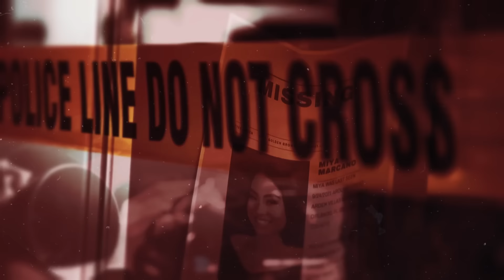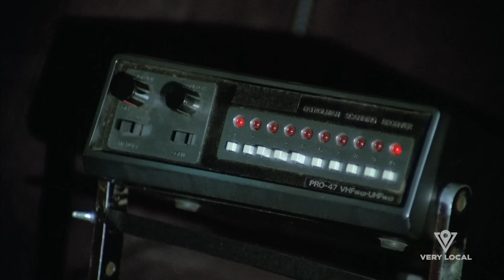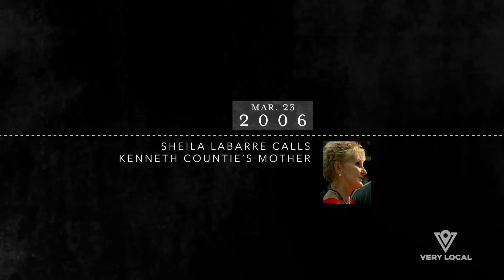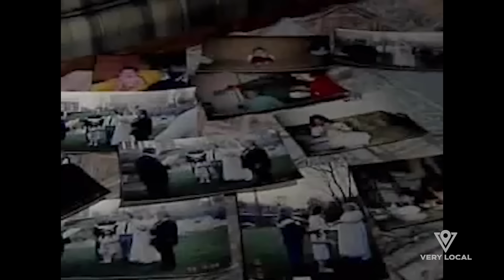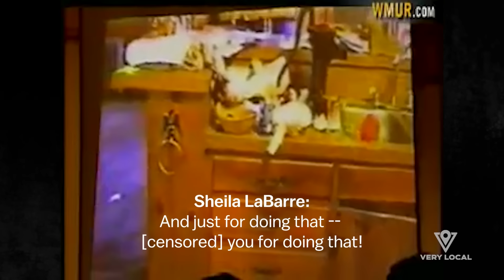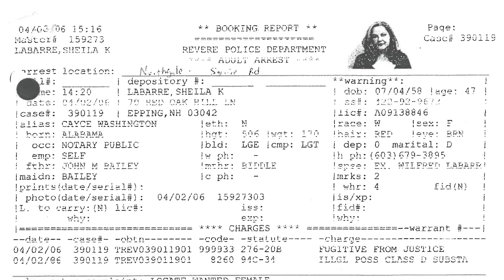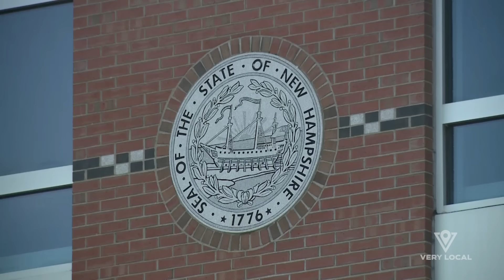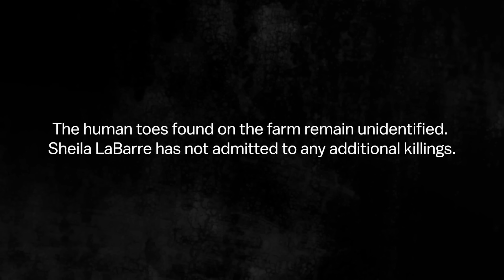Hometown Tragedy: Evil In Epping | Full Episode | Stream FREE only on Very Local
When bones are discovered burned in a rural New Hampshire community, a horrific story begins to emerge…one that exposes the secrets of a charming killer living among them.